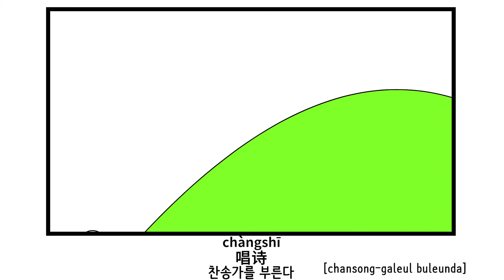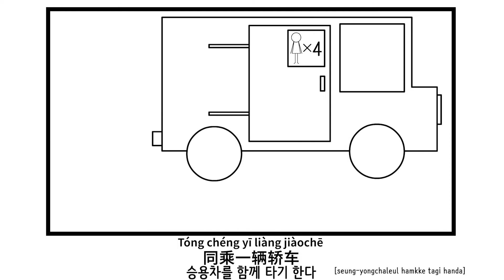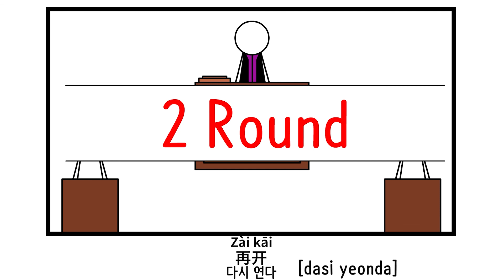💦中级 : 动词 8 (韩语2回) - 동사8 - Verb 8- 動詞8- Verba 8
对于那些已经掌握了第一步绘制顺序的人来说，这是第二步。
不用中文也可以快速地用韩语2号学习。

한국어 음성 2번
韩语语音 2回
Korean twice once

1단계로 순서를 다 익히신 분들을 위한 2단계입니다
중국어 없이 한국어 2번으로 빠르게 공부하실 수 있습니다

데이드림사운드 DayDreamSound

배경
나무

글꼴
네이버 나눔바른펜